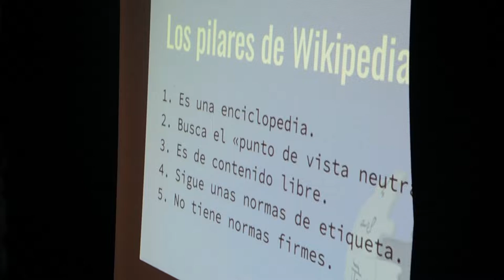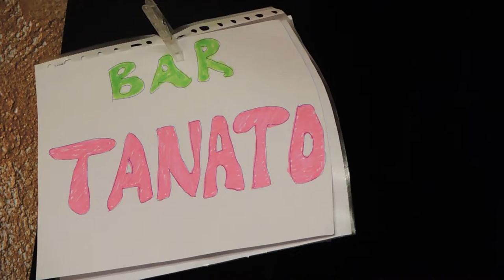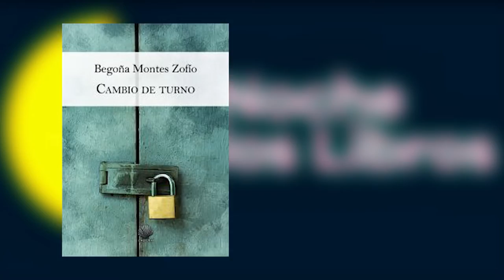LA NOCHE DE LOS LIBROS en el Trotajueves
LA WIKIPEDIA, ¿Dónde están las enciclopedias de nuestros padres?
PRESENTACIÓN libros de Begoña Montes:"CAMBIO DE TURNO"  "Oscuro y frio"
El pasado viernes 22 de Abril,  dentro de las actividades de LA NOCHE DE LOS LIBROS, en la librería EL TROTAJUEVES nos juntamos para seguir conociendo no solamente el mundo literario, sino el cosmos del pensamiento, del conocimiento, realizando dos actividades, noctámbulas e interesantísimas, nos zambullimos en la "enciclopedia" del siglo XXI, el mayor y más asequible compendio de sabiduría de nuestro tiempo.
LA WIKIPEDIA de la mano de nuestra amiga y compañera Elena Ibáñez, compañera de El Trotajueves, colaboradora de WIKIPEDIA y miembro de WIKIESFERA. Ella nos explicará, nos contará, nos informará.
Y tras el acercamiento a la enciclopedia del siglo XXI y a continuación,
La noche de los libros nos ofrecerá el mejor postre, la dulzura de nuestra amiga, compañera y poeta  BEGOÑA MONTES ZOFÍO que nos presentó sus dos últimas obras  poéticas:
- Oscuro y frio
- Cambio de turno
Finalizando y como maravilloso complemento literario, dos NANOTEATROS, (obras teatrales de pequeño formato), dirigidas por la misma autora e interpretadas por un debutante que promete Javier Pérez Jaime y una gran actriz de Carabanchel, que seguro dará que contar próximamente Concha , con las dos obritas:
- EN LACONSULTA
- SUEÑO